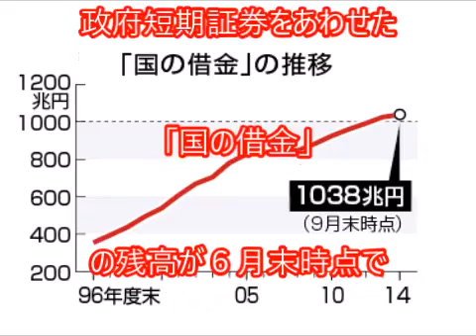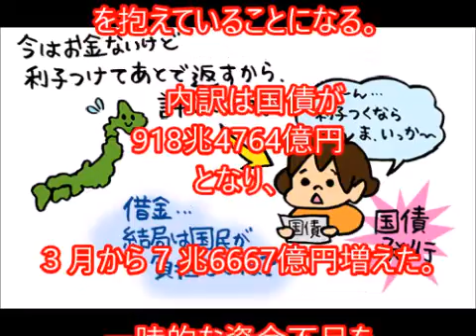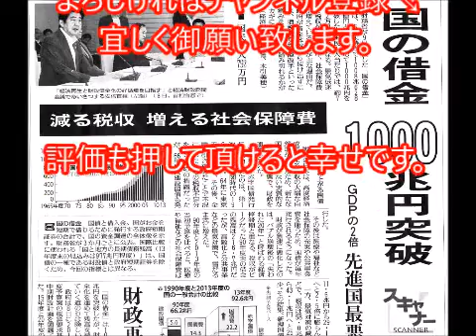国の借金推移、もう破綻？ 国民１人当たりいくら？残高は？ 国の借金が増えるとどうなる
財務省は10日、国債や借入金、政府短期証券をあわせた「国の借金」の残高が６月末時点で1053兆4676億円になったと発表した。３月末から４兆1015億円増加した。長期国債の残高が増えたことが響いた。

　今年７月１日時点の総務省の人口推計（１億2699万人、概算値）で単純計算すると、国民１人当たり約830万円の借金を抱えていることになる。

　内訳は国債が918兆4764億円となり、３月から７兆6667億円増えた。一時的な資金不足を穴埋めする政府短期証券は１兆4697億円減の82兆2792億円だった。借入金は２兆955億円減の52兆7120億円だった。〔日経ＱＵＩＣＫニュース（ＮＱＮ）〕

ＢＧＭ引用元：Ｙｏｕｔｕｂｅ無料音楽
‹関連動画›